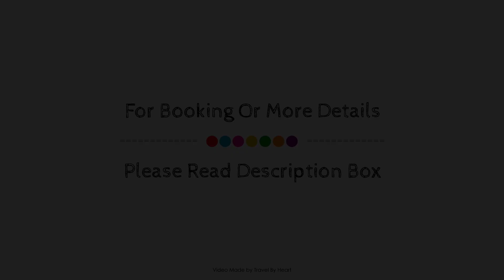Hotel El Conquistador, Merida, Mexico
Searching For
1. Hotel El Conquistador - Merida
2. Hotel El Conquistador - Merida Virtual Tour
3. Hotel El Conquistador - Merida Rooms
4. Hotel El Conquistador - Merida Amenities
5. Hotel El Conquistador - Merida Videos
6. Hotel El Conquistador - Merida Offers
7. Hotel El Conquistador - Merida Deals
Audio Credit:
Track Title: Subway Dreams
Artist: Dan Henig